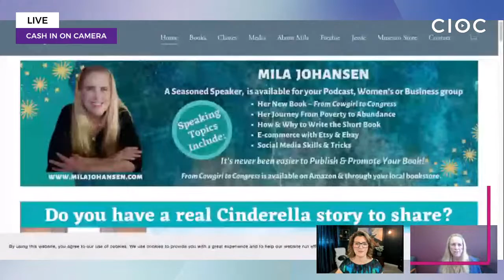How to Write a 36-Page Short Book in a Day (Even If You're Not a Writer)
Do you want to write a short book to market yourself but don't know where to start? In this episode of Cash In On Camera, Mila Johansen shares a simple method for writing a 36-page short book in just one day. Even if you're not a writer, you can use this process to create an amazing book that will help you stand out from the competition.

Learn how to interview Thought Leaders & turn them into clients, referrals and speaking engagements

RECOMMENDED RESOURCES:

RESTREAM: a powerful and effective multi-streaming service that allows you to broadcast your live content to more than 30 streaming platforms simultaneously

KAJABI: a complete all-in-one online Business Platform for serious entrepreneurs, experts, and influencers